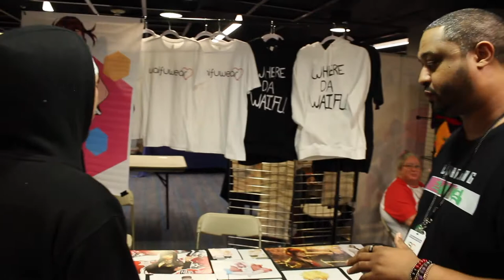Blerdcon 2019 | Where Da Waifu?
The Loading Snacks Crew met Mark Anthony of "Where Da Waifu?" at Blerdcon 2019. It was dope to meet and talk to Mark about that waifu- life! Learn more about Where Da Waifu at the following links: